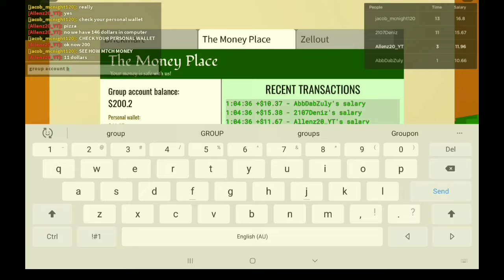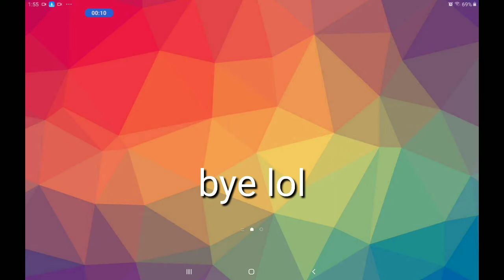Roblox Warm Isolation